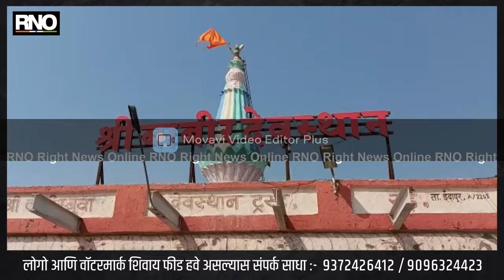BARAMATI | ठाकरे सरकारकारला सदबुद्धी द्यावी, यासाठी बाबीर चरणी धनगर नेत्यांचा दुग्धाभिषेक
बारामती :- बाबीर देवा, मुख्यमंत्री व उपमुख्यमंत्री यांना सदबुद्धि दे, असं म्हणत धनगर समाजाच्या नेत्यांनी इंदापूर तालुक्यातील रुईच्या बाबीर देवाला दुग्धाअभिषेक केला आहे.  उद्या सादर होणाऱ्या अर्थसंकल्पात धनगर समाज्यासाठी एक हजार कोटींच्या निधीची तरतूद व्हावी.  या मागणीसाठी तसेच ठाकरे सरकारकारला सदबुद्धी द्यावी, यासाठी धनगर समाजाच्या नेत्यांकडून बाबीर चरणी दुग्धाभिषेक करण्यात आला आहे.

तसेच आमच्या मागण्या मंजूर नाही झाल्या तर धनगर  समाज व महाविकास आघाडी सरकार असा संघर्ष राज्यभर उभा राहील, असा इशारा यशवंत प्रहार सेनेचे अध्यक्ष डॉ.  शशिकांत तरंगे यांनी दिला आहे.